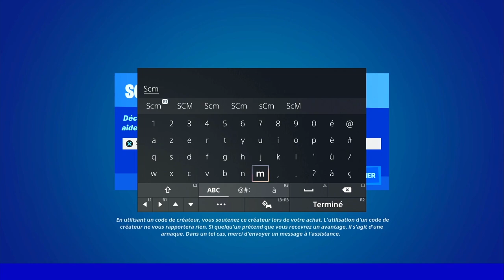OBTENIR DES OMNIPUCES AU 2e AVANT POSTE DES SEPT FORTNITE, TUTO GUIDE DES EMPLACEMENT PUCES DES SEPT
▬▬▬▬▬▬▬ • BIENVENUE 😍 • ▬▬▬▬▬▬▬

▬▬▬▬▬▬▬ • PARTENAIRES 💪 • ▬▬▬▬▬▬▬

👉StealthGamer:
"SOISCOOLMEC"
"STRIKESOISCOOL"

TikTok "SoisCoolMecYTB"
👻Snapchat "soiscoolmec"

.▬▬▬▬▬▬▬ • TOP DON 💰 • ▬▬▬▬▬▬▬

▬▬▬▬▬▬▬ • MUSIQUE OUTRO 🎵 • ▬▬▬▬▬▬▬